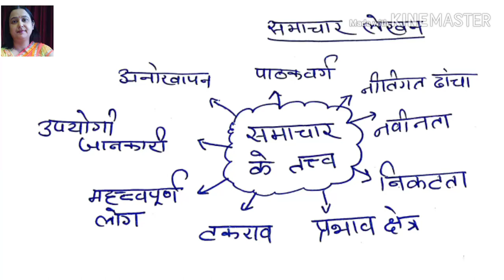समाचार लेखन hindi class 12 |samachar LEKHAK -class 12 | बोर्ड परीक्षा उपयोगी| अभिव्यक्ति NFT dwara